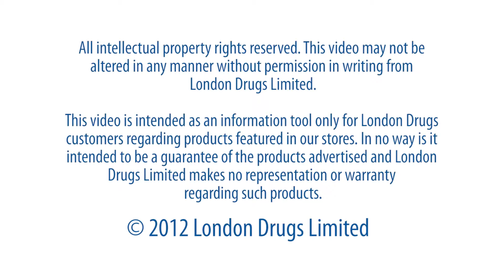Lise Watier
Play now: Lise Watier
hastag search on youtube, g+